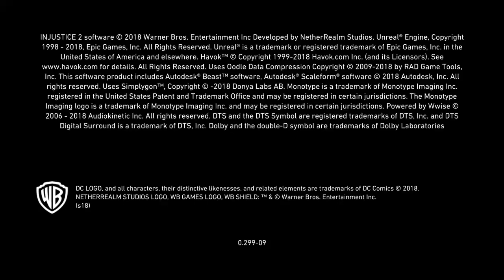Injustice 2: Legendary Edition Gameplay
Single match